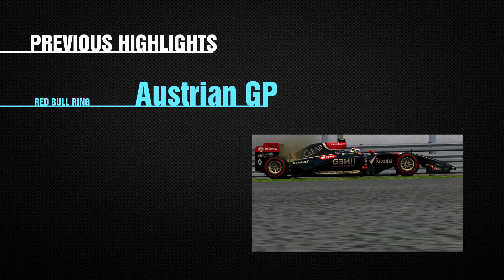rFactor F1 2015: British GP - Silverstone Highlights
Sestřih toho nejzajímavějšího z Velké ceny Velké Británie 2015.